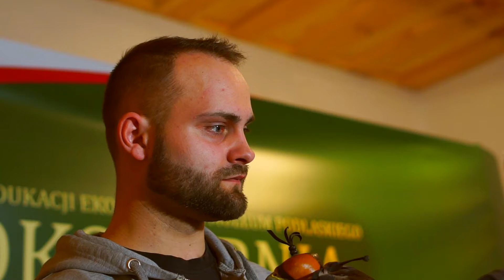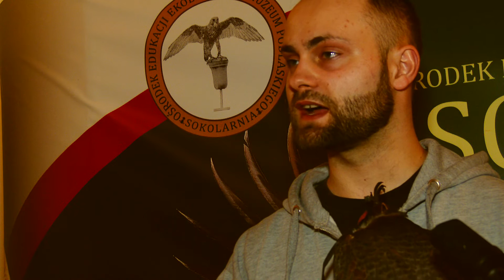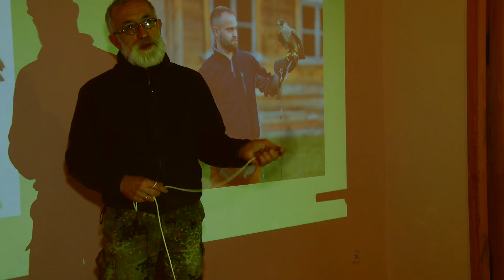Sokolnicy... czyli słone paluszki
W białostockim Muzeum Wsi powstał Ośrodek Edukacji Ekologicznej. Pracują tam wspaniali ludzie: Dariusz Poznański, Przemysław Łapiński i Kamil Borowski. W Białymstoku rozpoczyna się poważny projekt zmierzający do odbudowy populacji sokoła wędrownego. Póki co na całym Podlasiu nie ma ani jednej pary sokoła wędrownego.